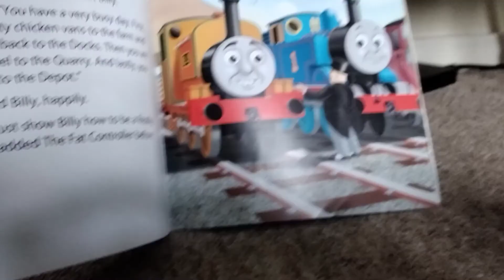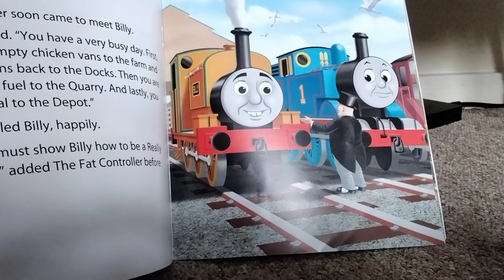21 May 2021